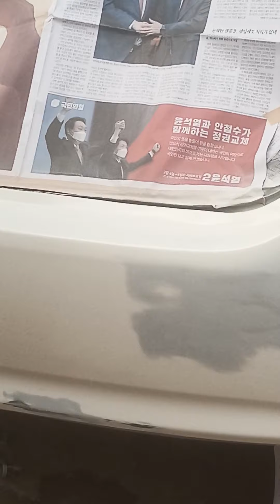May 27, 2022(2)